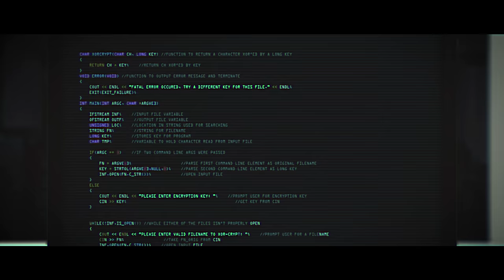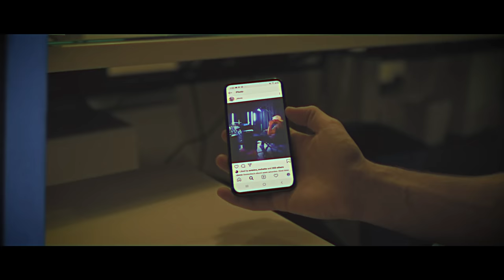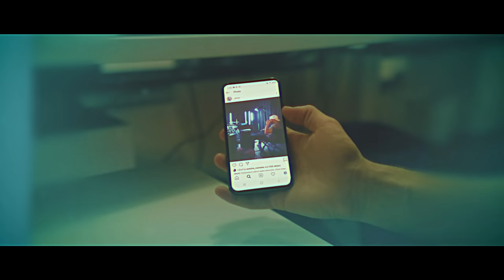MISCHO - All That Time Away (feat. Limit The Switch)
Here's the new video for "All That Time Away" where you'll get to meet my inter-dimensional friend "Limit The Switch".